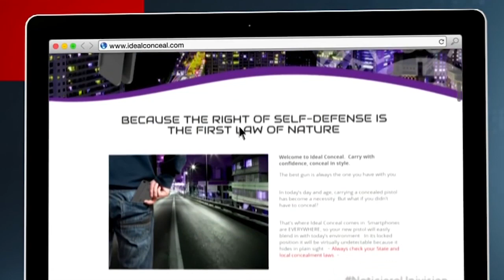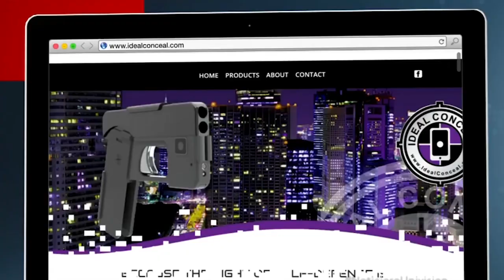El "iPhone Gun" provoca alarma en EE.UU. y Europa